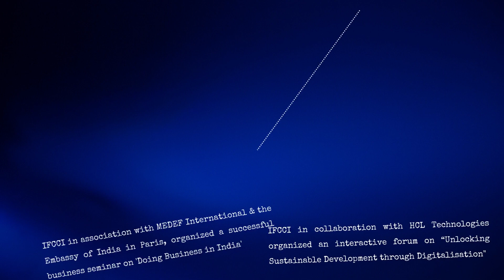RECAP OF THE YEAR 2022 AT THE INDO-FRENCH CHAMBER OF COMMERCE & INDUSTRY (IFCCI)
The Indo-French Chamber of Commerce & Industry organized over 100 events across India with more participants from the Indo-French business industry as well as the State & Central Government.